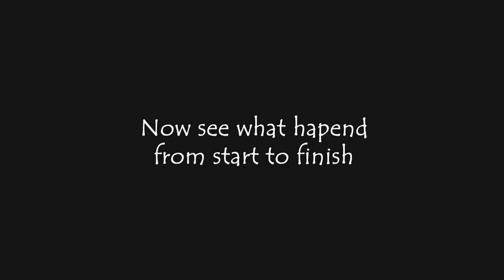Ants eating locust - time lapse - 4k